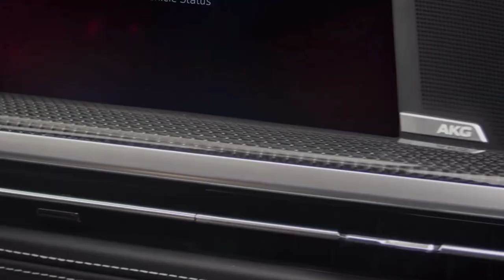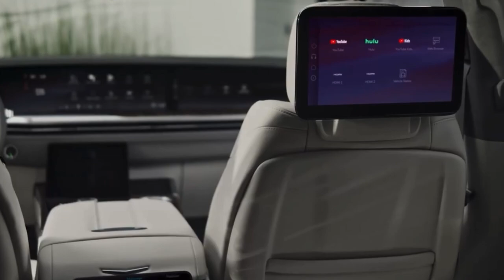2025 Cadillac Escalade & Cadillac Esclade V FIRST LOOK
Cadillac has introduced the facelifted 2025 Escalade and Escalade-V.

The refreshed SUV features a revised exterior and an all-new interior with a 55-inch display.

The V8 engines carryover, but the 3.0-liter diesel has been dropped.